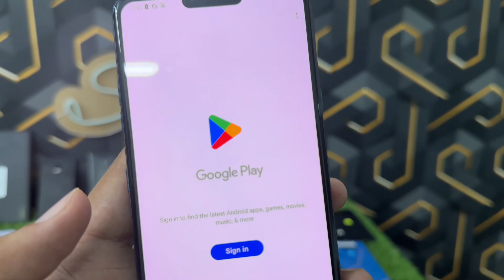Oneplus 8 & LG V60thinq ,Xperia 5 Mark 2 45k , Pixel 4 30k , iPhone Se 35k , Motorola EdgePlus 65k